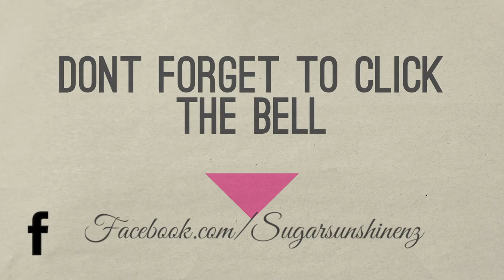Goodbye mum till next time. My last day this time around. Laughing and a bit of crying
So this is my last day in Devon with my mum. We spent the day together watching videos of our trip and reminiscing about our trip. Thank you mum for teaching me about the world, teaching me the love of travel, teaching me to be a mum and making my world a beautiful safe place.